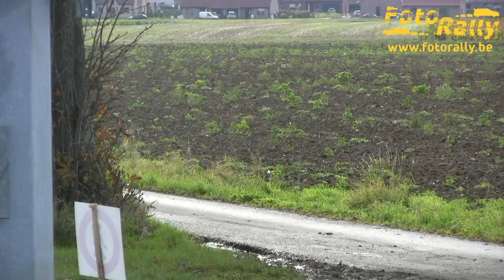Flandre Opale rally 2012